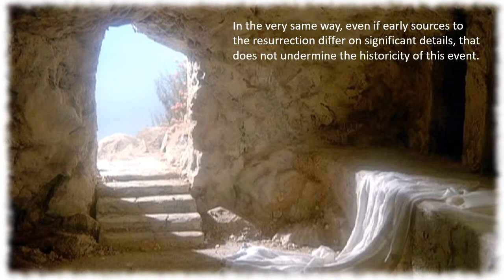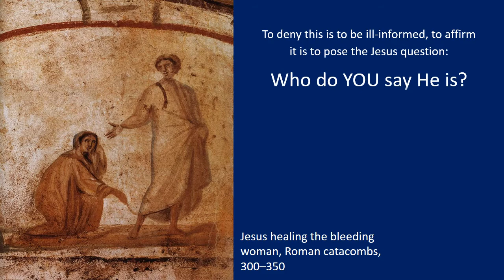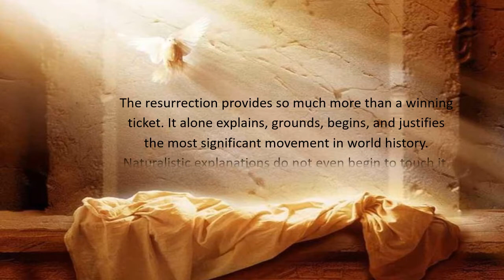What the Titanic teaches us about the Resurrection of Jesus of Nazareth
The Titanic vs the Resurrection of Jesus of Nazareth: Every day we believe extraordinary claims on less than extraordinary evidences. A stranger wins the lottery. The odds are astronomical. All we need to be convinced is a single ticket, a piece of paper.
The resurrection of Jesus of Nazareth provides so much more than a winning ticket. It alone explains, grounds, begins, and justifies the most significant movement in world history. Naturalistic explanations do not even begin to touch it.
This video is based on teaching by Luuk VandeWeghe